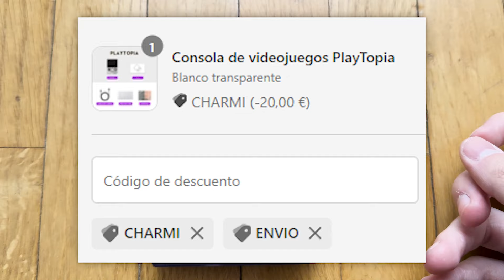🤩 ESTOS SON LOS MEJORES JUEGOS DE POKÉMON HECHOS POR FANS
Si eres fan de Pokémon, no querrás perderte cuales SON LOS MEJORES JUEGOS DE POKÉMON HECHOS POR FANS. En este video, sumergimos en los rincones más profundos de la comunidad Pokémon para traerte los títulos hechos por fans que son absolutamente imprescindibles. Desde aventuras épicas hasta mecánicas innovadoras, estos juegos te mostrarán Pokémon como nunca antes.

➤ Marcas de tiempo:
➜ 0:00 Introducción
➜ 0:38 Pokémon Infinite Fusion
➜ 1:32 Pokémon Añil
➜ 2:23 Pokémon Uranium
➜ 3:17 Pokémon Fire Ash
➜ 4:12 Pokémon Phoenix Rising

Video subido y creado por Charmi